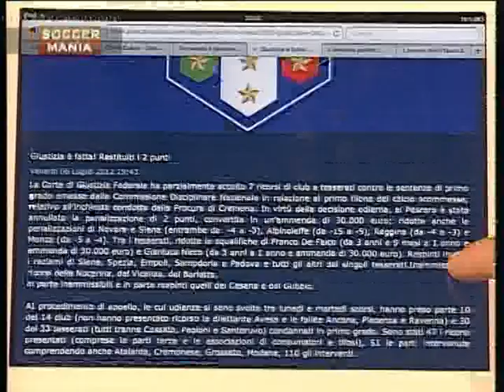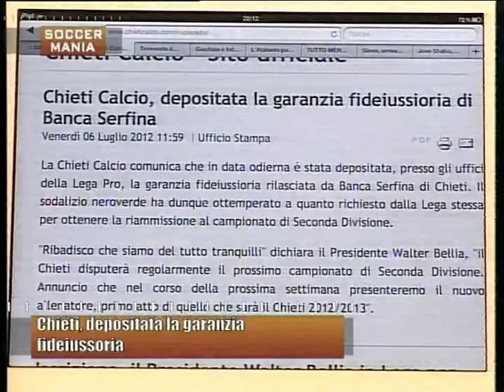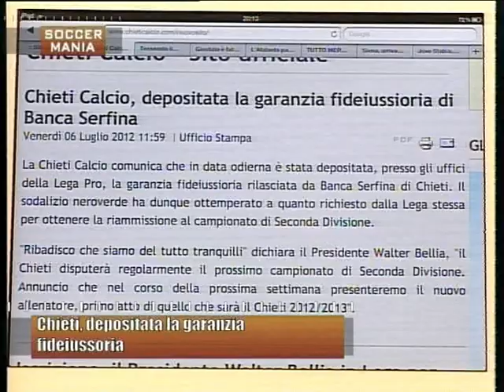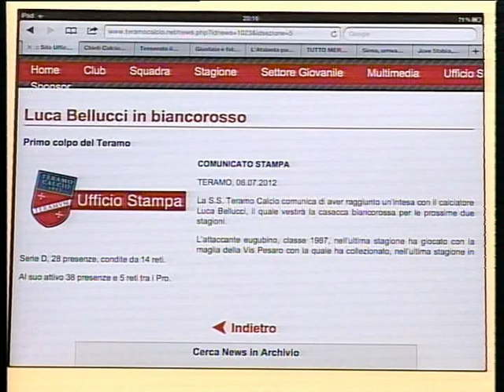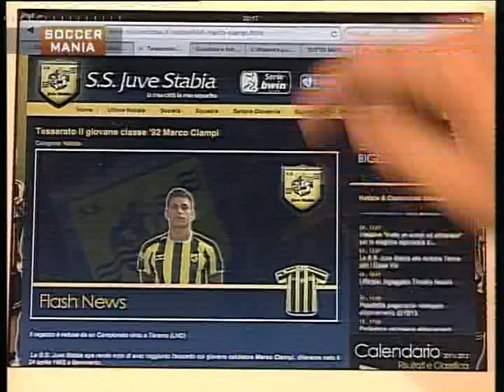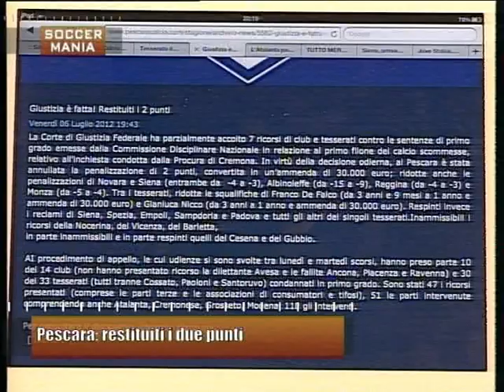Soccer Mania 5 del 06 luglio 2012